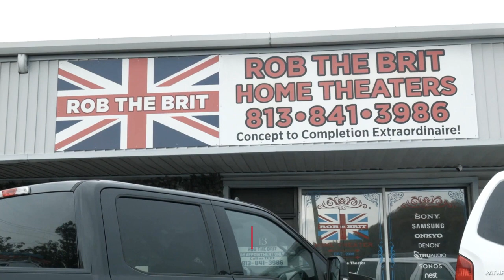Rob the Brit Home Theaters Inc Tampa Florida 33618